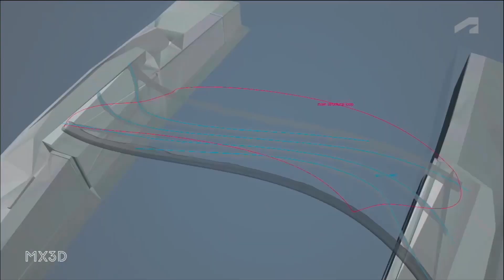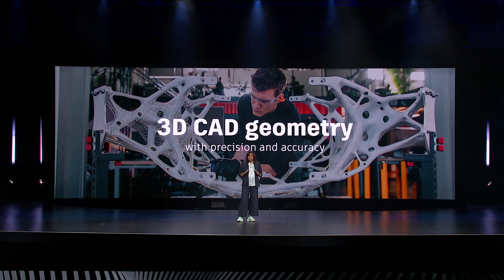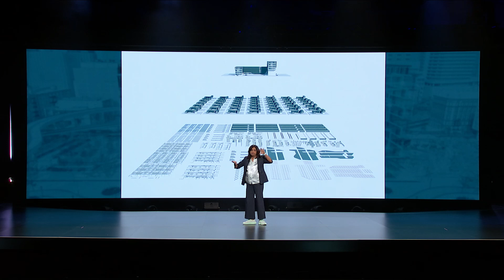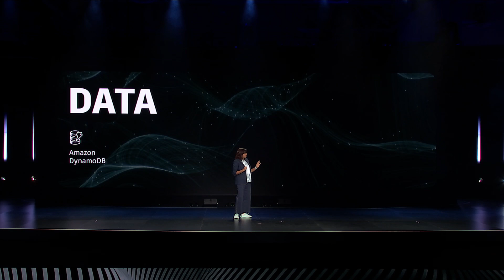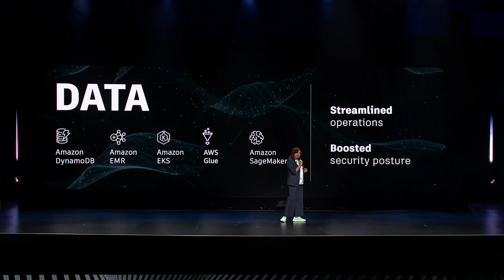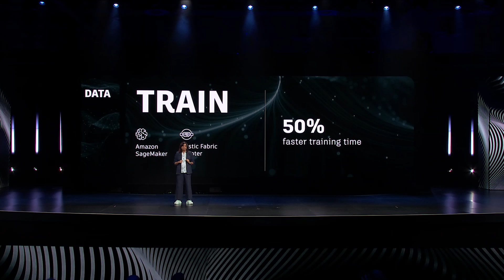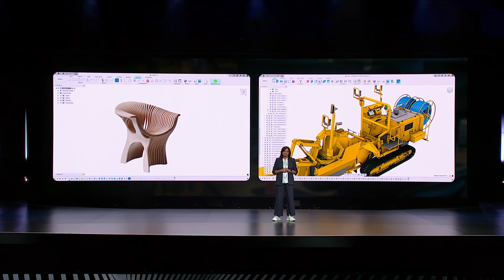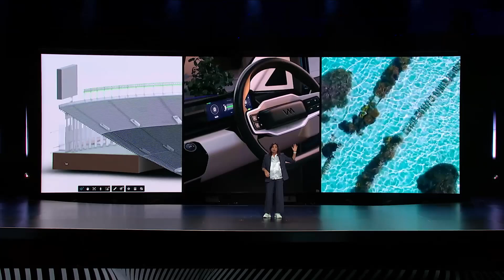AWS re:Invent 2024 - Customer Keynote Autodesk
Design software pioneer Autodesk is transforming computer-aided design (CAD) by harnessing generative AI and Amazon Web Services (AWS). The company is developing advanced AI foundation models, like "Project Bernini," which can generate precise 2D and 3D geometric designs based on physical principles.

By utilizing AWS technologies such as Amazon DynamoDB, Elastic MapReduce (EMR), Amazon SageMaker, and Elastic Fabric Adapter, Autodesk has significantly enhanced its AI development process. These innovations have halved foundation model development time and increased AI productivity by 30%.